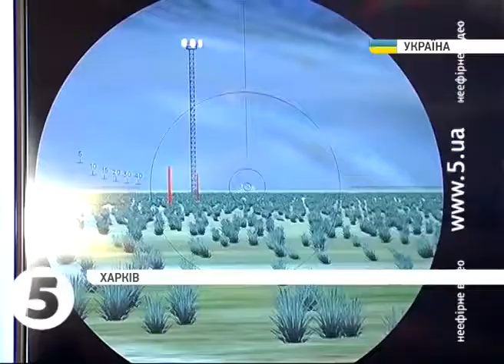Тренажер стрільця-зенітника ПЗРК "Ігла" в Національній академії Національної гвардії України